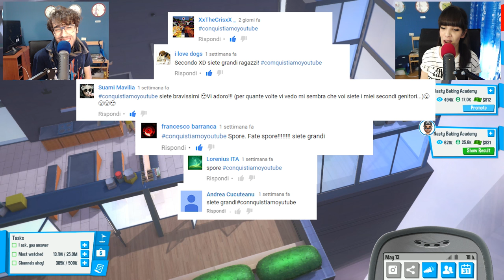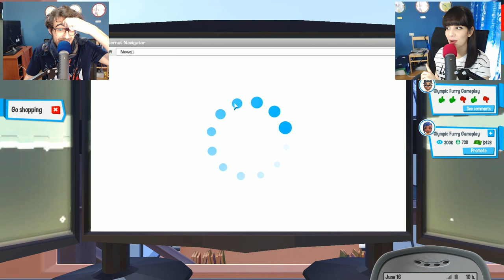Youtubers Life ITA - Tessa Ha Rapito Armani!!! - Ep 11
11 Episodio di Youtubers Life ITA...Tessa è tornata alla carica!